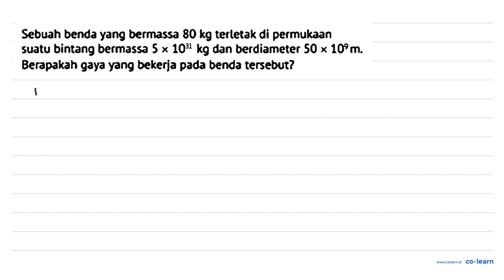Sebuah benda yang bermassa 80 kg terletak di permukaan suatu bintang bermassa $ x 1031 kg dan ber...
Sebuah benda yang bermassa 80 kg terletak di permukaan suatu bintang bermassa $ x 1031 kg dan berdiameter 50 x 109m Berapakah gaya yang bekerja pada benda tersebut?

Topik atau Materi: Gaya Gravitasi Antar Partikel - Hukum Newton Tentang Gravitasi - Mekanika - Fisika Kelas 10 SMA - K-13 Revisi

Sumber Soal: ESPS Fisika Kelas 10, K-13 Revisi, SD, 2018 , Erlangga

00:00 : Bedah Soal
01:00 : Konsep, rumus dan pengertian Gaya Gravitasi Antar Partikel
01:18 : Langkah penyelesaian soal
02:14 : Jawaban akhir
02:44 : Penutup